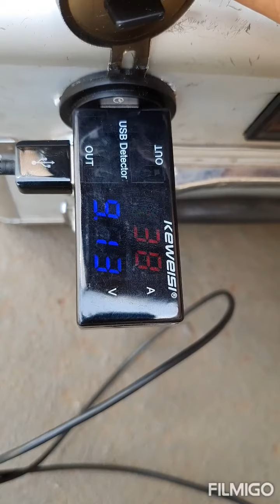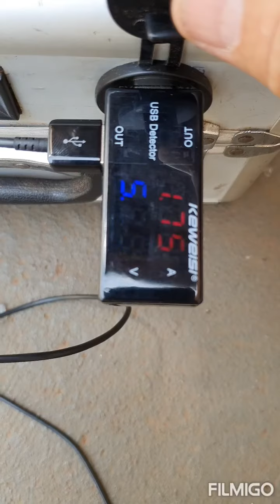Powerbank SUPER!! Nissei E-Bikes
Powerbank com carregamento solar para 12v desenvolvido para acampar sem se preocupar com carregamento de celular e luz de led!!!